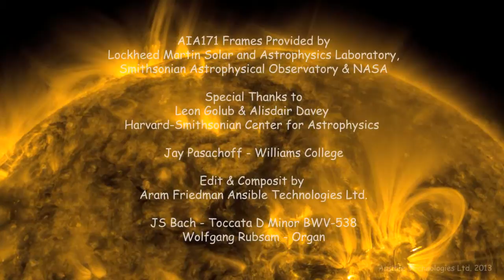Solar Dynamics Observatory - A Visit to the Eastern Limb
This is not a simulation, it is our Sun!

If for some reason you wish to visit the Sun in person, I suggest you quickly make your way to a sunspot as you will find it to be a comfortable 3000° F. Avoid the open surface were the temperature can reach as high as 10,000° F.

There is of course the problem of reaching the surface at all. You will first need to pass through the Suns atmosphere, the Corona, were the temperature can reach as high as 3 million degrees.

Considering how unlikely your chances of finding a vehicle capable of survive these temperatures it is truly amazing that we have the ability to experience the Sun as if we were hovering above the surface in our own spacecraft (thank you Leon).

The movie you are viewing was captured by the Solar Dynamics Observatory from January 1st through the 26th of 2012. The SDO, located near Earth, views the Sun at a distance of 93 million. The camera that captured these images is designed to see photons emitted by iron atoms that have been heated to 3 million degrees.

I wish to thank Leon Golub & Alisdair Davey of Harvard-Smithsonian Center for Astrophysics and Jay Pasachoff of Williams College for their time and assistance.